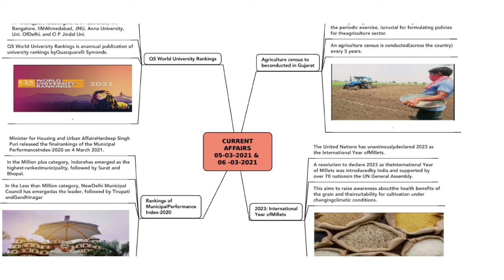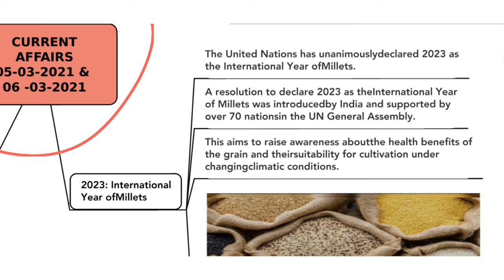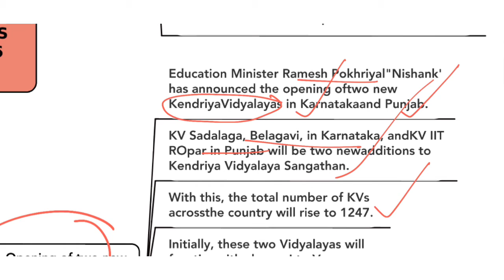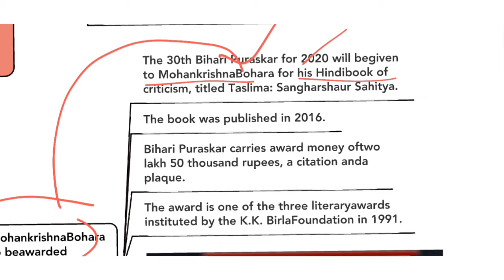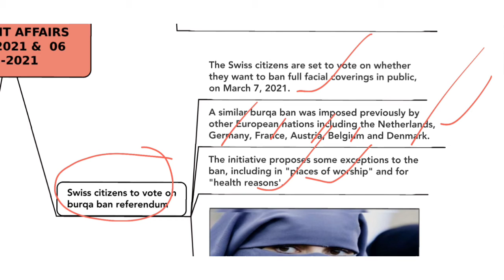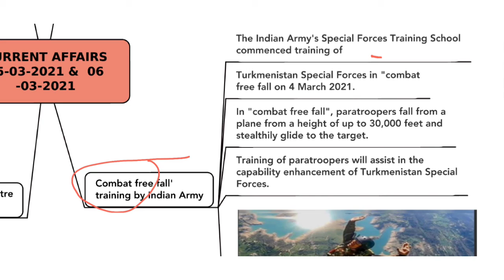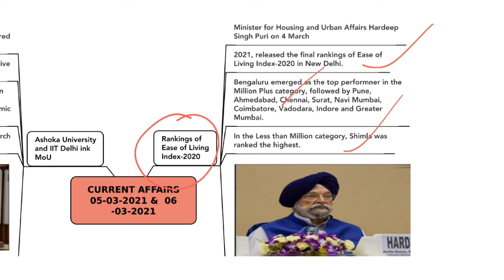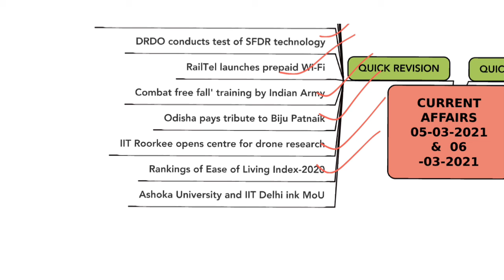Daily Current Affairs -5th Mar 2021 & 6th Mar 2021|Kaveen Educations |Explained with Mindmaps in eng